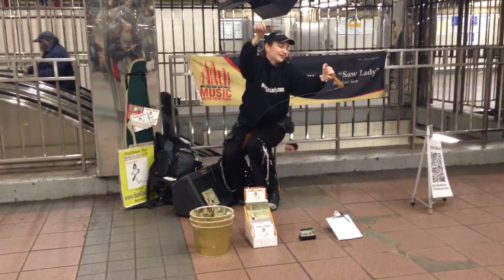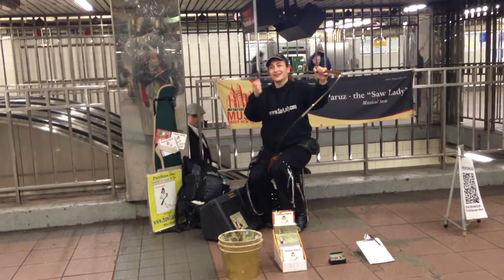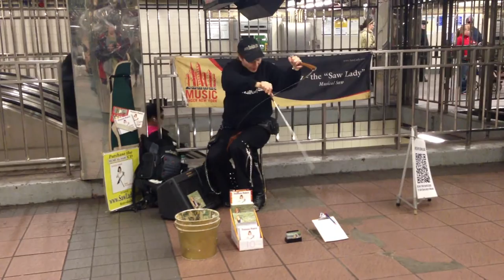Natalia Paruz ("The Saw Lady") - Danny Boy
A rare non-editing upload from me... another performance by the incredibly talented and kind Natalia "The Saw Lady" Paruz!

Check out more of Natalia's music on her Facebook page and website!